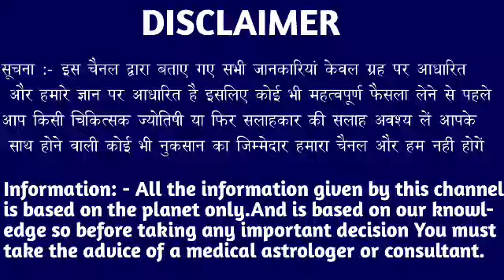कन्या राशि वालों हो जाओ तैयार अगले 24 घंटों में जो होगा सह नहीं पाओगे।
कन्या राशि वालों हो जाओ तैयार अगले 24 घंटों में जो होगा सह नहीं पाओगे। kanya Rashi